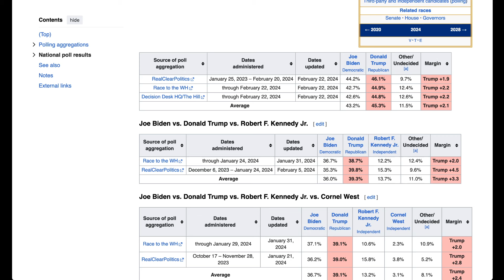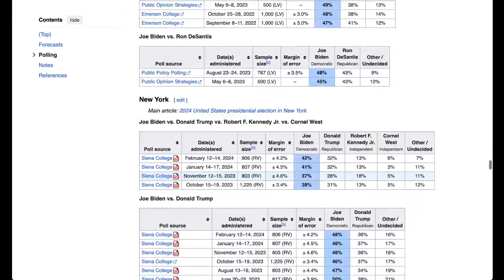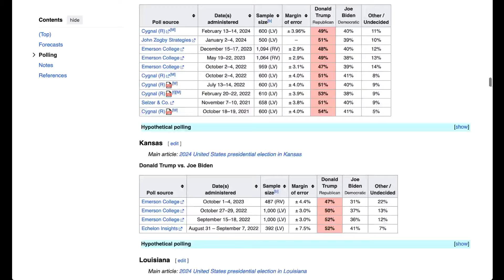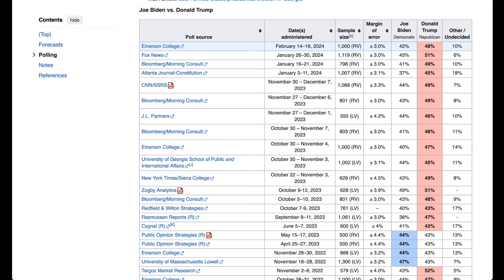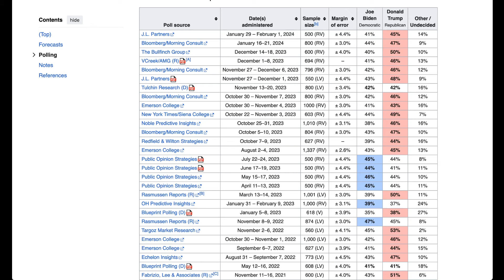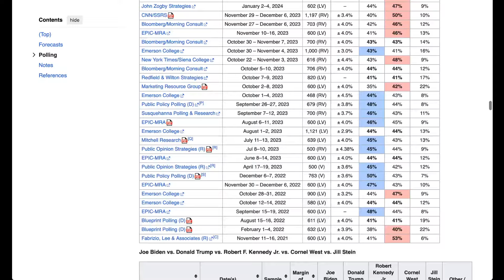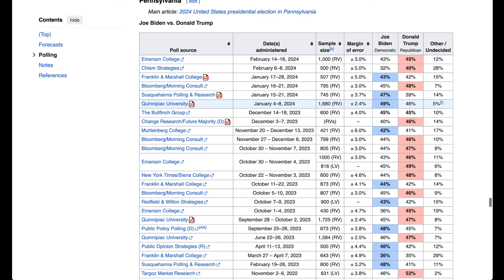2024 Election | Joe Biden Vs Donald Trump (March 2024)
Mainly focused on making predictions about the upcoming 2024 Presidential Election, and the Senate Races and House of Representatives races as well.
My Election ratings for each and every state are:
Tilt: 0.1-1, Lean: 1.1-4.9, Likely: 5-9.9, Safe: 10 and above